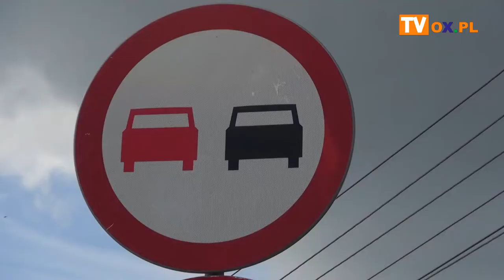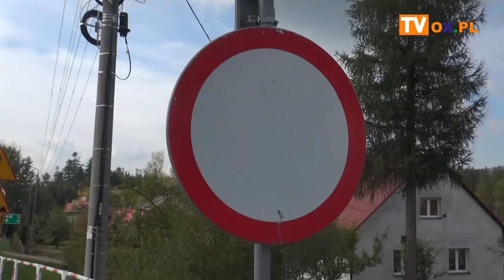Minęło w SCI / Wrzesień 2019 - Istebna